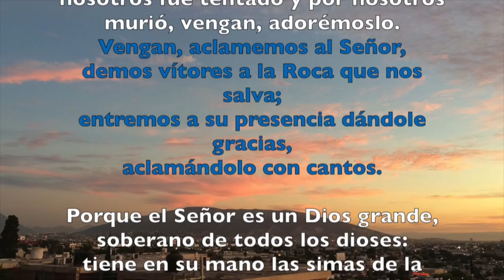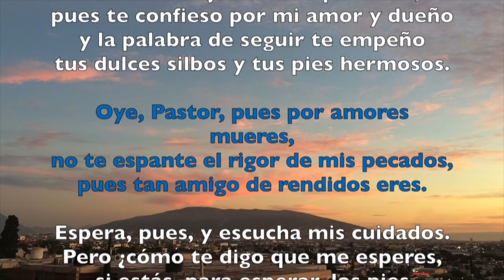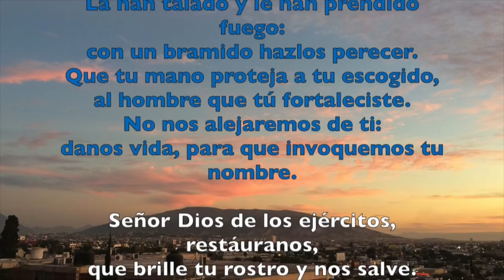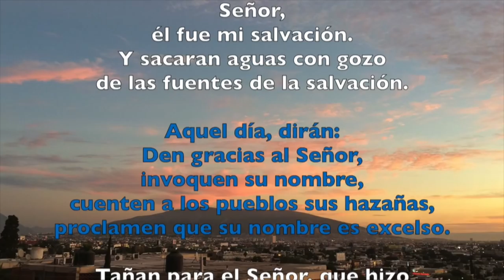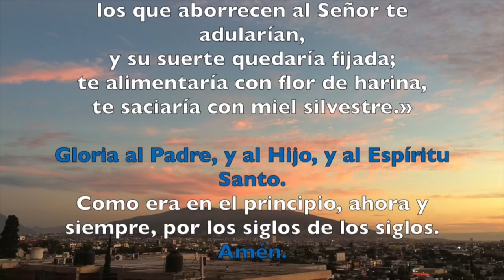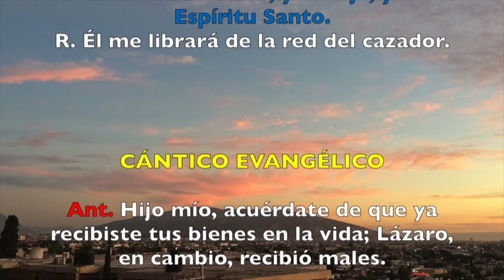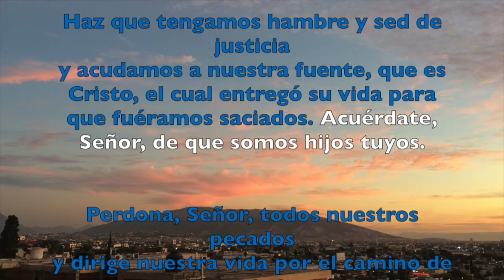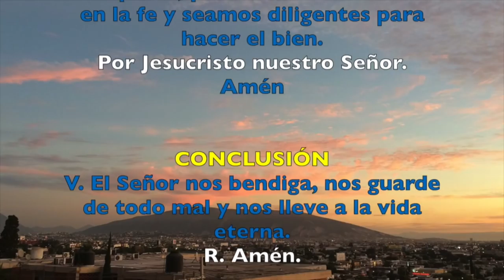LAUDES, JUEVES 1 DE MARZO DEL 2018 | Padre Sam